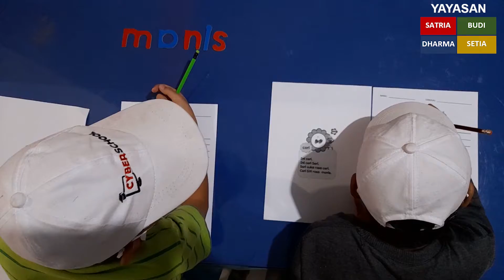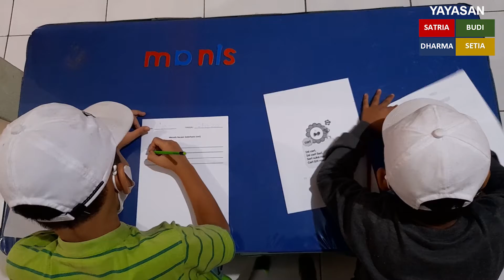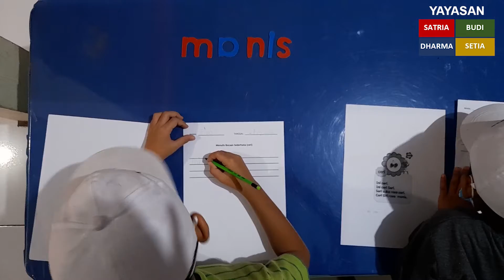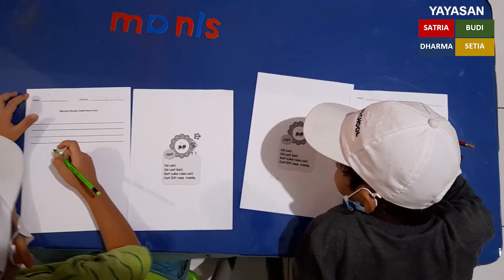Latihan Membaca Kalimat Sederhana 'Ceri' & Menulisnya (Jumat, 19 Februari 2021)